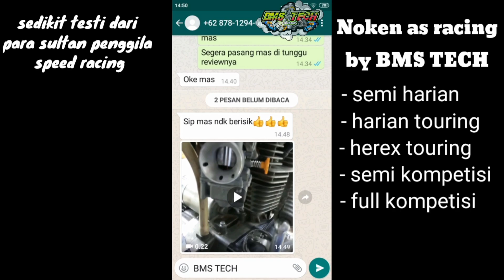Noken as herex lift extream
assalamualaikum
selamat datang di Chanel BMS TECH
silahkan bantu dukung Chanel ini supaya terus berkembang